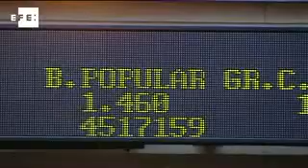Fuerte rebote de la bolsa y descenso de la prima de riesgo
Madrid, 3 ago (EFE).- (Imagen: Javier Mariscal) La mejoría en el mercado de deuda y la creación de 163.000 puestos de trabajo en los Estados Unidos en julio animaron hoy a la bolsa española, que ha ganado el 6 por ciento, la segunda mayor subida del año.